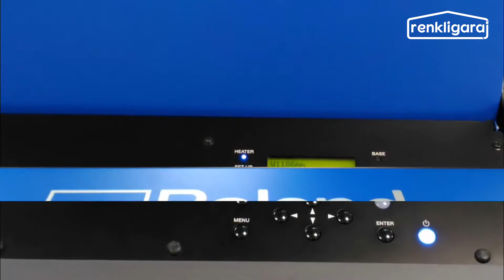ROLAND SG Serisi Bas ve Kes (Print & Cutter)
Bas ve kes modellerini ve daha fazla dijital baskı makina çeşitlerini renkligaraj.com ve promakim.com.tr adreslerinden bulabilirsiniz.